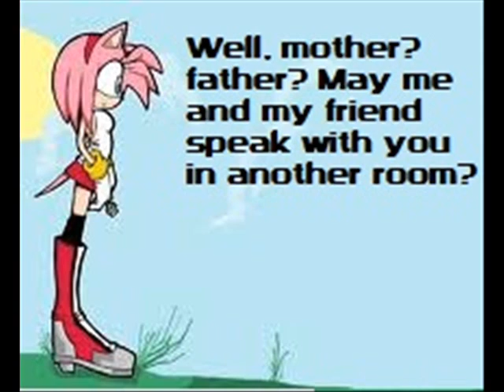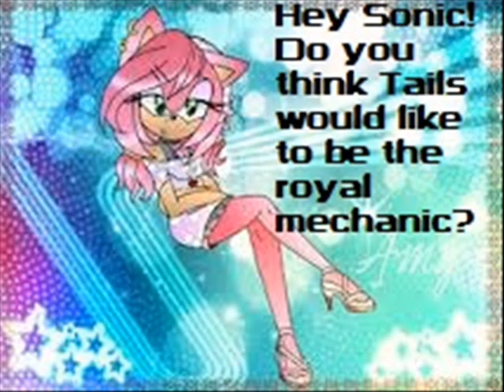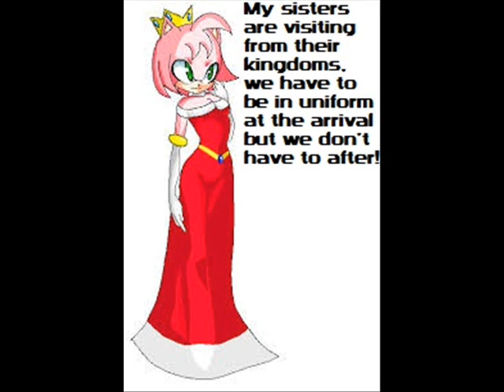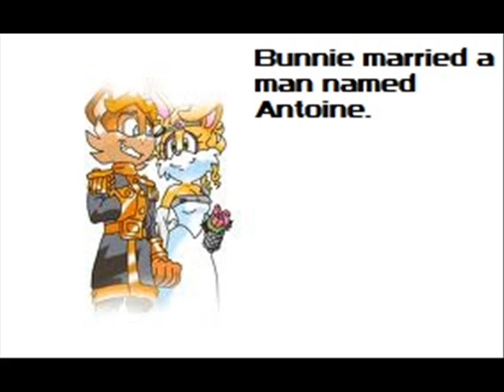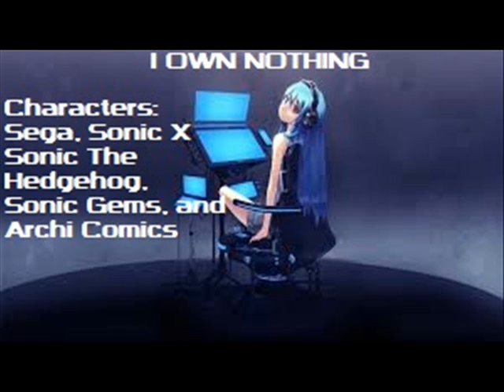A New Different Sonamy Story Part 7 Finale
Only one more series to go!